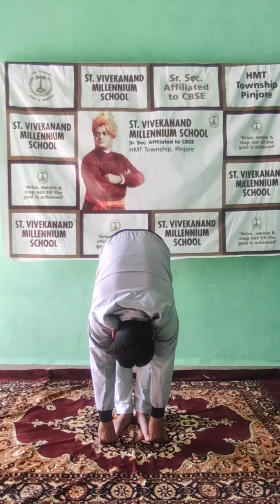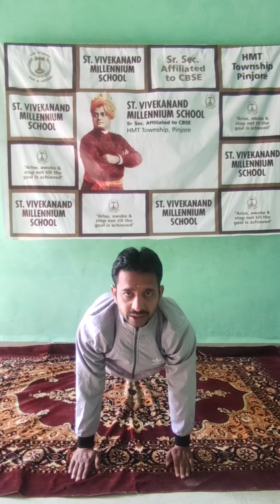सेंट विवेकानंद मिलेनियम स्कूल, एचएमटी टाउनशिप, पिंजौर । सूर्य नमस्कार की 12 मुद्राएँ।surynamsakar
सूर्य नमस्कार की 12 मुद्राएं,सेंट विवेकानंद मिलेनियम स्कूल, एचएमटी टाउनशिप, पिंजौर। yogaforbeinners WithMe staysafeSTEP BY STEP SURYA NAMASKAR FOR BEGINNERS | Learn Sun Salutation In 2 Minutes| Simple Yoga Lessons
Surya Namaskar - Step By Step | Sun Salutation | Mind Body Soul